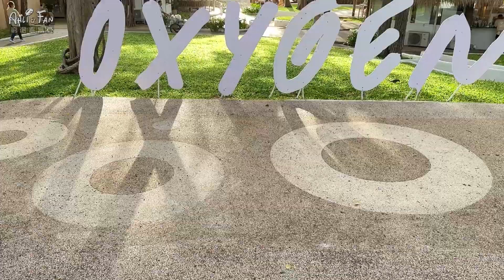[中] 芭堤雅深度遊之吸氧氣餐廳 The Oxygen Beachfront Oasis【Ahli and Fan Pattaya 芭堤雅】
地標：
The Oxygen Beachfront Oasis
400/1098 หมู่ที่ 12 ตำบลหนองปรือ Bang Lamung District, Chon Buri 20150

💛 💢🤩🤩 💛 申請泰國精英簽證想想順利完成？又有即時精英簽人員跟進? Click 以下條Link立即行動！

✈️【移居泰國DIY生活簽證百科】🌈

仲有好多不同題材不能盡錄，請到『播放清單』欣賞。

泰國資訊／泰國App / 開箱／挑戰／食玩／ 香港／潮流／廣東話／泰國便利店食品／藝術 / 懸案 / 泰國簽證 / 泰國自駕遊 / 泰國全國自遊行 / 泰國小島 / 泰國生活

🇹🇭 免責聲明：影片內容純粹本人親身經驗的個人意見！